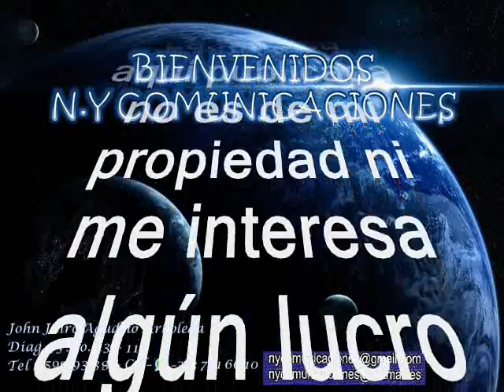El eco y el carretero (1972) - Afrosound canta: Jaime Montoya Ley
Amigos suscriptores del canal: buenos días, buenas tardes y buenas noches donde quieran que se encuentren tengan ustedes un caluroso tropical saludo. Hoy les dejo a consideración esta hermosa, preciosa y triste cumbia tropical poco conocida y poco promocionada. Es otra de esas rarezas musicales tropicales que por su connotación se torna una rareza musical pues muy pocas veces se unen este par de mosntruos para hacer música que es lo que mas nos gusta a todos. Hoy disfrutaremos en un swing tropical orquestal al mejor estilo de la agrupación y artista invitados hoy, la cumbia está titulada: “EL ECO Y EL CARRETERO”, interpretada por el desaparecido: y Monstruo musical Jaime Montoya Ley, más conocido en el ambiente musical como Jaime Ley. Con el magistral acompañamiento musical La Orquesta de Afrosound de Medellin – Colombia.  Eeste tema fue grabado en el año de 1972. Jaime Ley sabemos que dejó una enorme discografía siendo muchos éxitos de relevancia nivel mundial y que tuvo una fulgurante carrera siendo el bastión principal en varias orquestas tales como: Los Hispanos, Los Lideres, entre otras con una prolija variedad de éxitos que aun suenan en nuestros días, como la bocina, el hijo sin consuelo, cuando las aves entre muchos más. En a AFROSOUND se conoce que esta orquesta era dirigida e impulsada por Julio Ernesto Estrada (Fruko) quien le imprimió su sello su estilo su swing que lo hizo triunfador con muchas orquestas y con renombre a nivel mundial.  A principios de la década del 70, se generó un movimiento musical que causó furor uniendo la cumbia interpretada por guitarras con la sonoridad andina y que se convirtió en la principal motivación para que naciera Afrosound. La primera grabación la realizaron: Mariano Sepúlveda en la guitarra, con el piano estuvo el finado Hernán Gutiérrez, en las congas Fernando Villegas; Rafael Benítez con los timbales, Jesús Villegas interpretando el bongó y Rafico Restrepo en el güiro. Se grabó un primer trabajo orquestal, con las animaciones de Wilson Manyoma «Saoco», bajo la dirección y los arreglos musicales de Julio Ernesto Estrada. Así que Gocen esta bonita cumbia, con una magistral interpretación de Jaime Ley Con la orquesta Afrosound.  Este tema es aportado por nuestro canal para todos ustedes, como ya es costumbre en nuestro canal y sin dejar de reconocer que es un caramelito escaso, sin spots, ni ruidos ni variación alguna en la velocidad de grabación, que deteriore la calidad de la melodía.